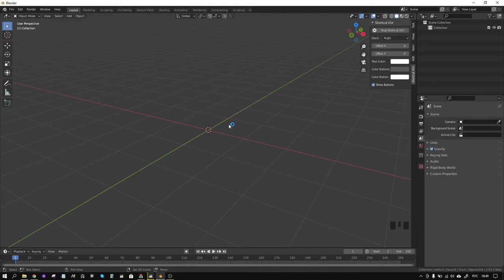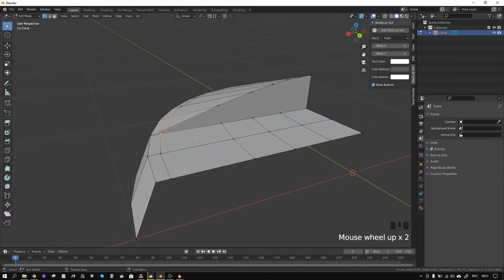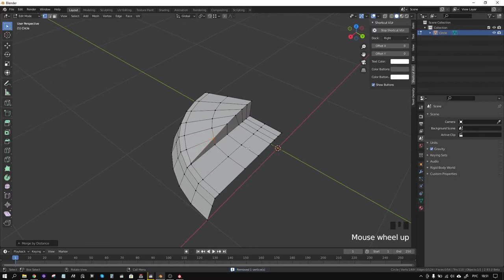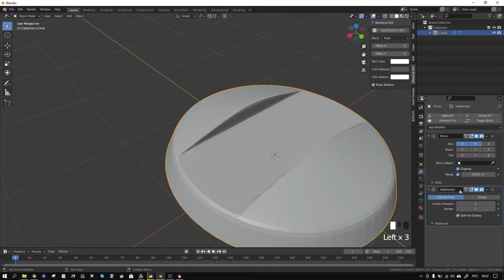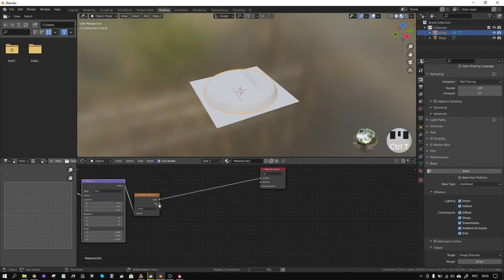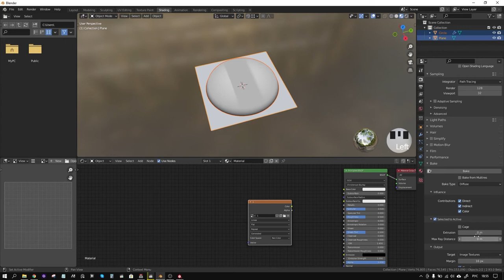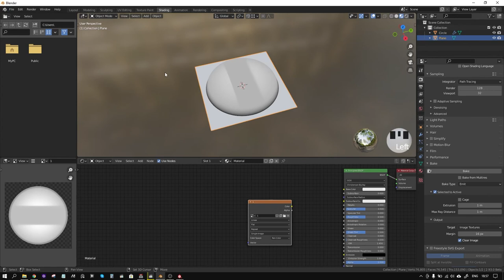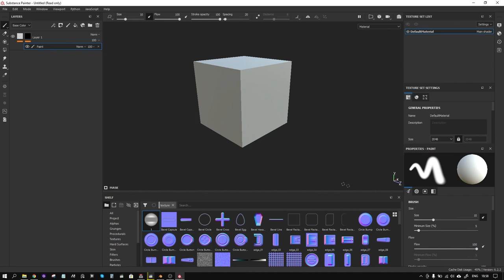Как сделать карту высоты в blender и рисовать ей в сабстансе